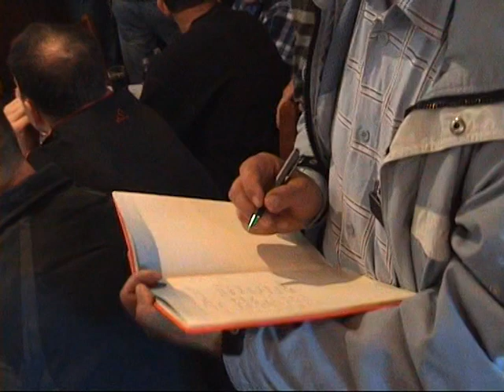Tucijada kod Tane april 2008.godine